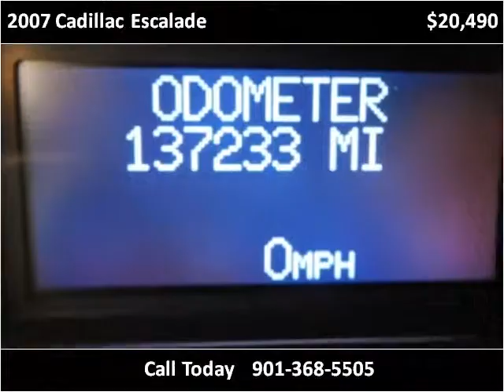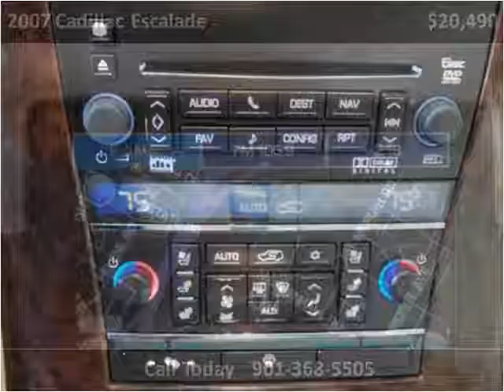2007 Cadillac Escalade Used Cars Memphis TN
This 2007 Cadillac Escalade is available from Mt. Moriah Auto Sales.